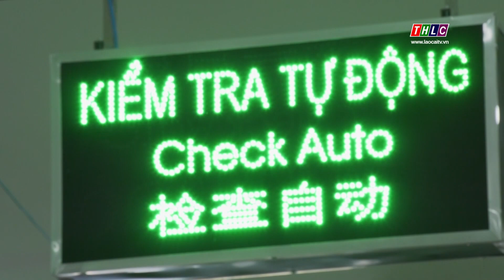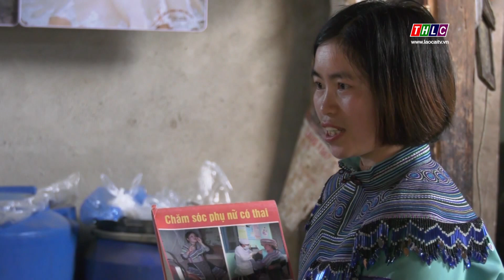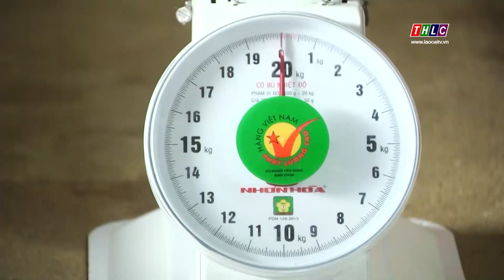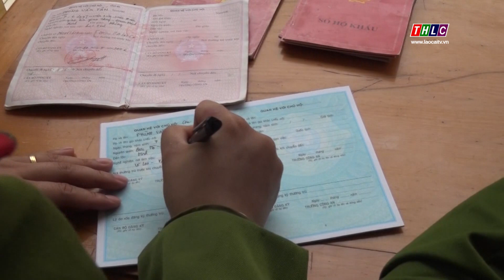Thời sự Lào Cai 22h00 (07/3/2020)| THLC